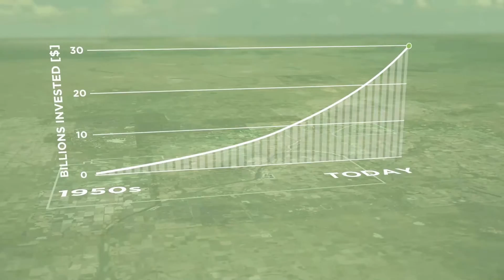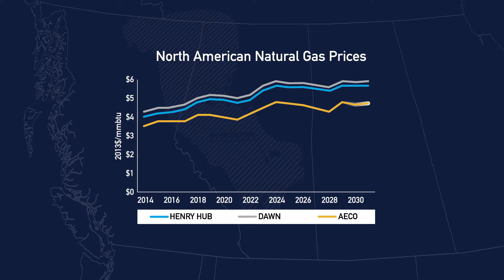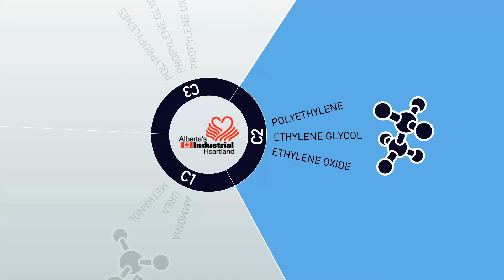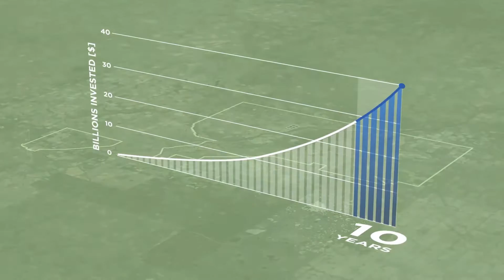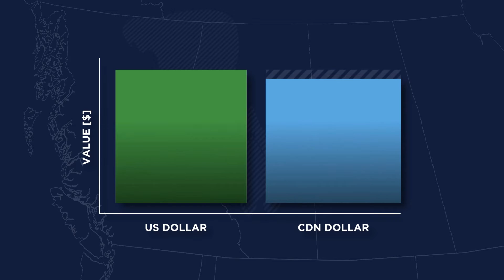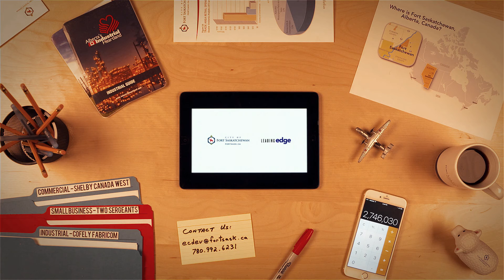Alberta's Industrial Heartland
Alberta's Industrial Heartland is one of the world's most attractive locations for chemical, petrochemical, oil, and gas investment. It is also Canada's largest hydrocarbon processing region. The region's 40+ companies, several being world scale, provide fuels, fertilizers, power, petrochemicals and more to provincial and global consumers.